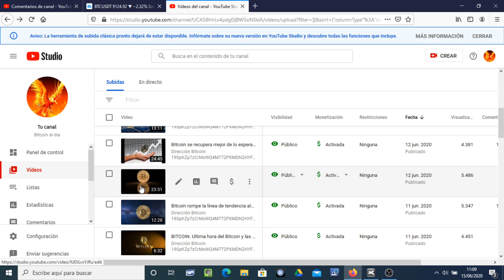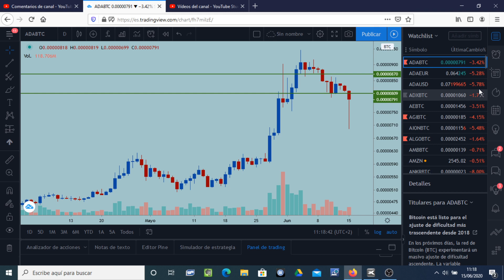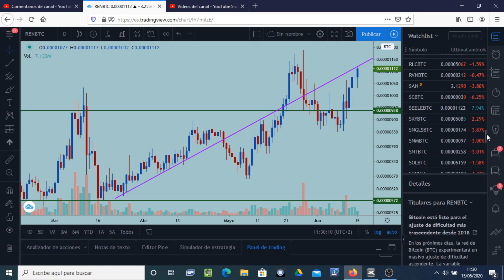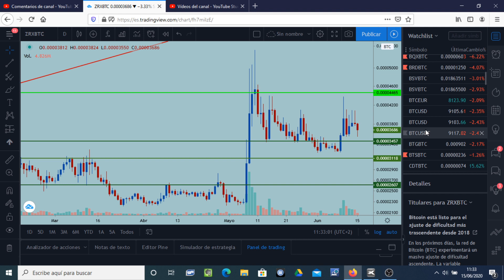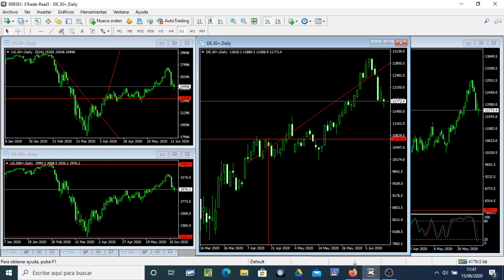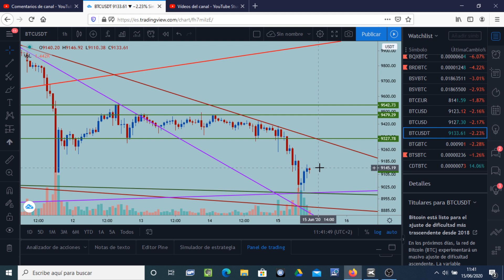Bitcoin rebota en soportes muy relevantes buscando un suelo. ALtcoins sufren como adelantabamos ayer